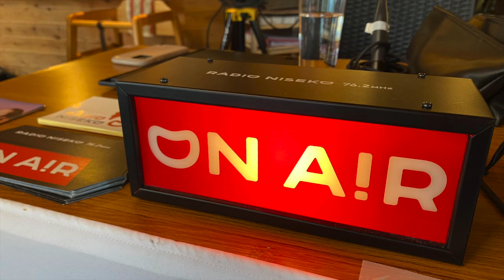Into the Mystic #9 The Music of Dennis Lambert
Into the Mystic is a short radio program on Radio Niseko 76.2 fm in Niseko Japan hosted by Jeff Curry. Program #9 features the music of pianist/composer Dennis Lambert.

“Pianist Dennis Lambert has performed all across the world and is an in demand musician.  He spent 8 years with the United States Air Force Band. During his time in the Air Force Band, Dennis received numerous awards including 'Musician of the Year' for the entire Air Force Band career field. He has performed for many high dignitaries, political leaders and government officials. He has performed for United States President Bill Clinton twice. Dennis has released 6 albums: ‘Symptoms of Volition’, ‘Inner Reflections’, ‘From This Moment On’, ‘Testimony’, ‘Vital Signs’ and ‘Perseverance’. “